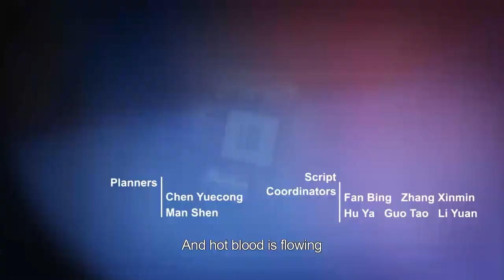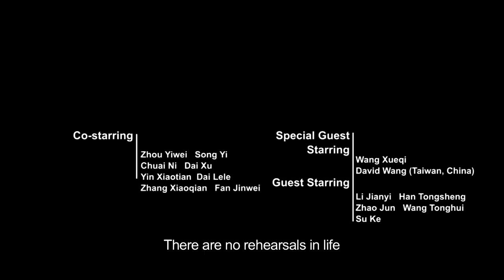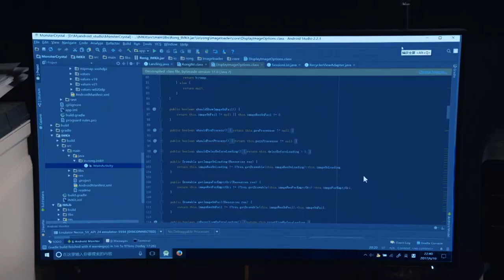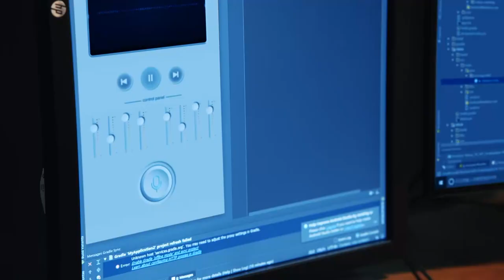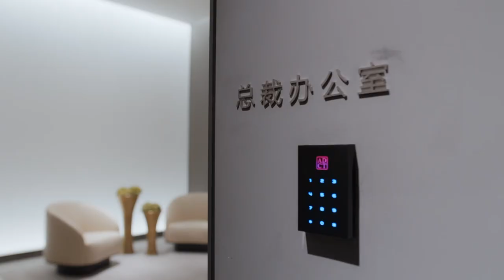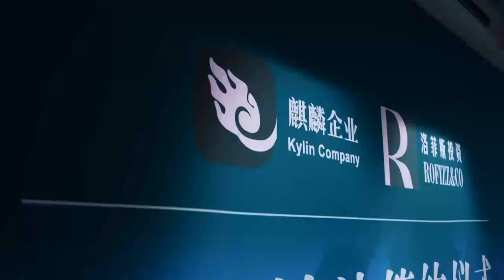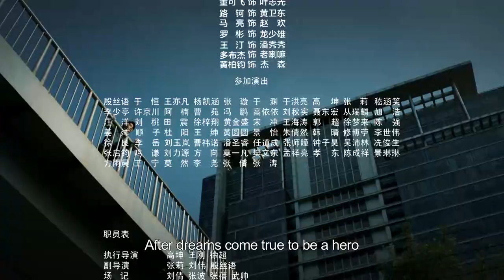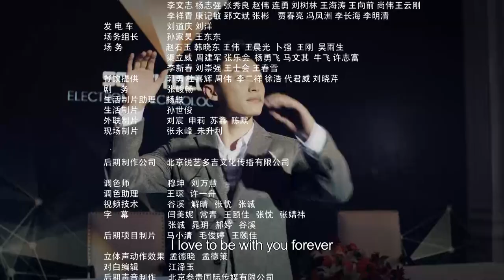[ENG DUB] Entrepreneurial Age EP45 | Starring: Huang Xuan, Angelababy, Song Yi | Workplace Drama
►Episodes: 54eps×45’
►Cast: HuangXuan, Angelababy, Zhou Yiwei, Song Yi

►Synopsis ：
Shocked by a car accident, software engineer Guo Xinnian was determined to develop a new mobile communications software to enable voice message transmission among users. Having overcome a myriad of challenges, a mobile voice communications software hit the market. In the meantime, Guo and investment analyst Na Lan grew to become close friends, and later partners in life. Faced with fierce market competition and rapid technological development, Guo came to realize that difficulties at hand mean not closure, rather, a new beginning. Hence, Guo and Na chose to continue on their endeavors.